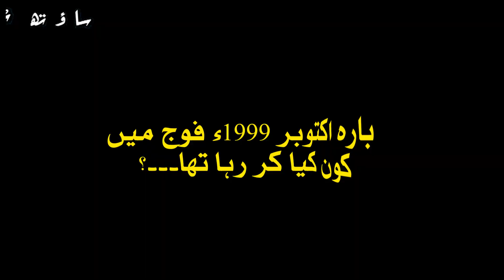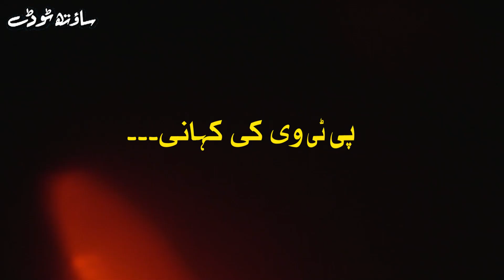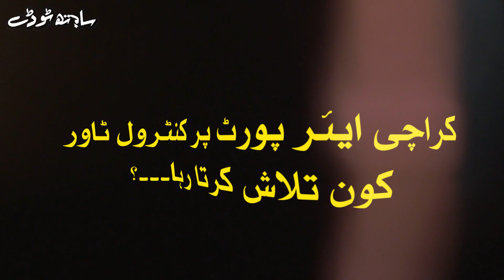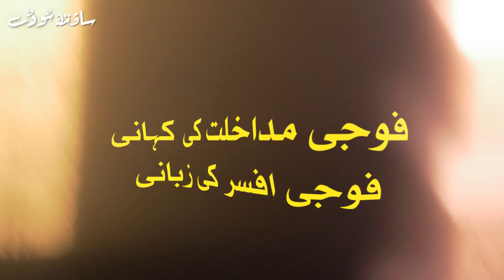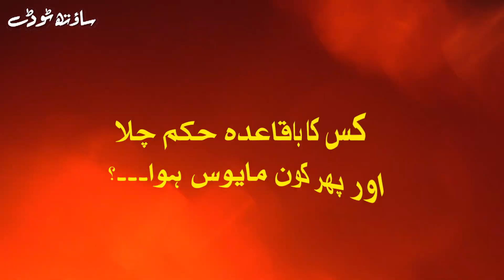The story of military intervention. In the words of a military officer .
پاکستان میں کم سے کم تین بار فوجی سربراہوں نے براہ راست اس وقت کی حکومتیں ختم کیں اور خود سربراہ مملکت بن بیٹھے۔۔۔۔۔25برس قبل آج کے دن 12اکتوبر 1999 کو جنرل پرویز مشرف نے منتخب حکومت کے سربراہ میاں نواز شریف کو رخصت کیا۔۔۔۔ نواز شریف کی حکومت ختم کرنے کی منصوبہ بندی کب ہوئی؟ پاک فوج پہلی بار کتنے دن کمانڈ کے بغیر رہی۔۔۔؟
جانیئے ایڈیٹر "ساؤتھ ٹوڈے" جمشید رضوانی  کی خصوصی رپورٹ میں۔